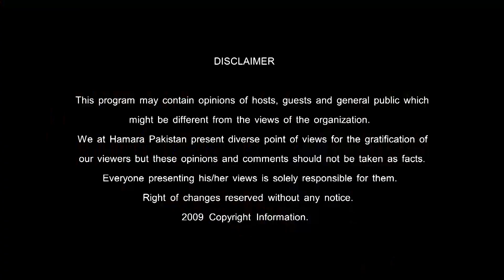PM Imran Khan Kay Wade Kahan Ge? | Baldiyati Election | Natasha Rehman | Hamara Pakistan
Hamara Pakistan is innovative platform for all those who deserve recognition and exposure. We promise to bring engaging and new content from across the globe all associated with Pakistan. Our aim is to bring people together from all walks of life sharing interest regarding fashion, culture, nature, food, vernacular lifestyle and so much more.
We'll bring you all the cultural and creative individuals under one place.